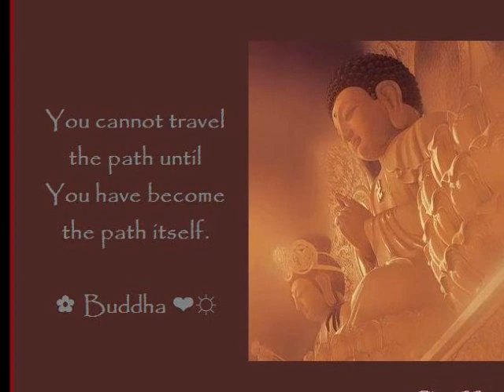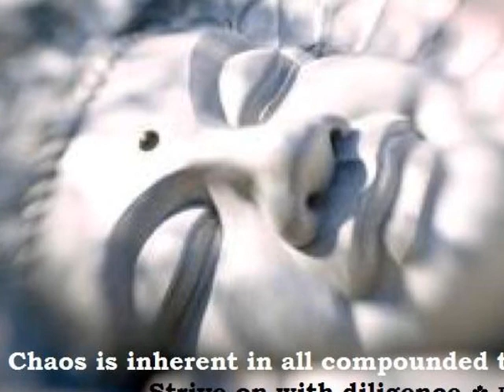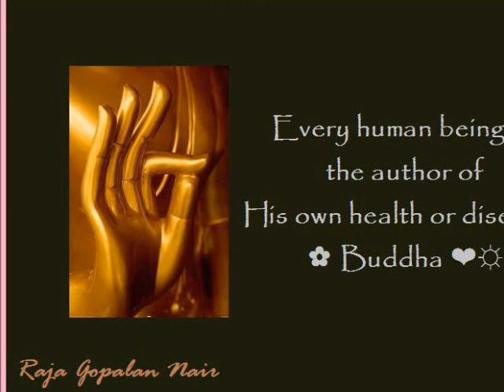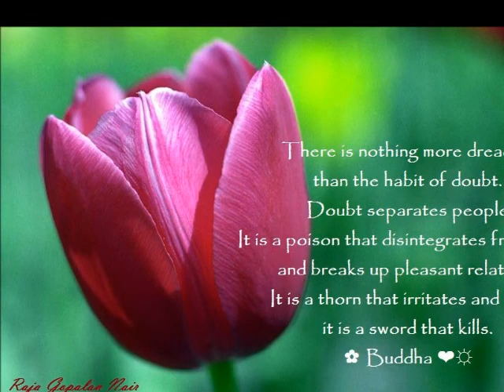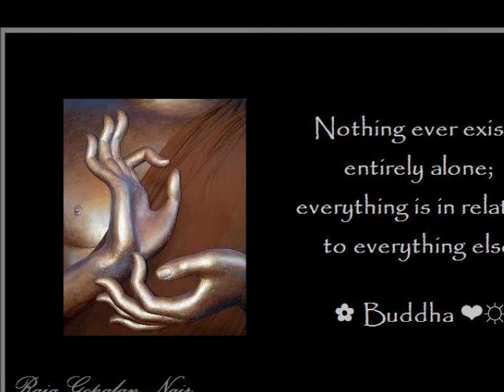IGNORANT MIND AND DESIRE TO EXHIBIT